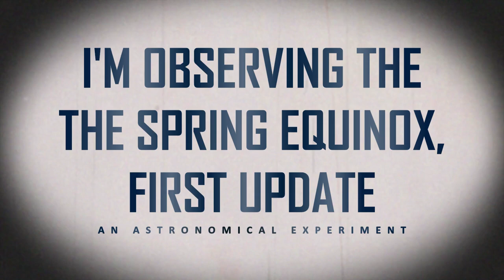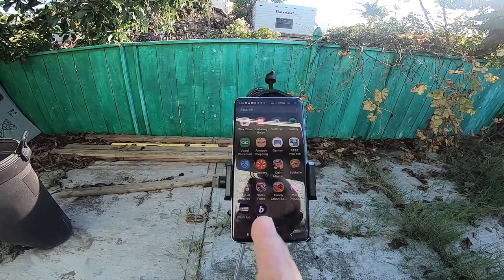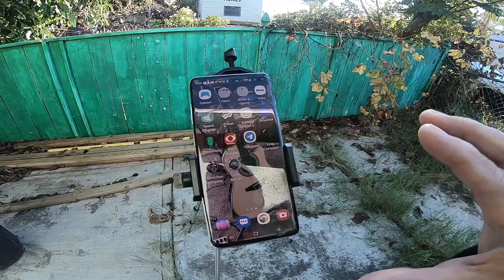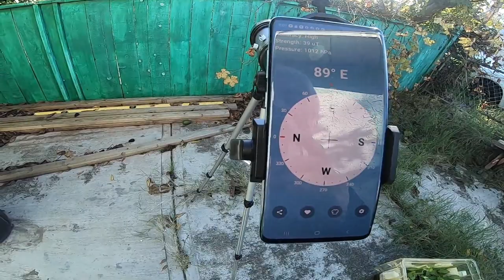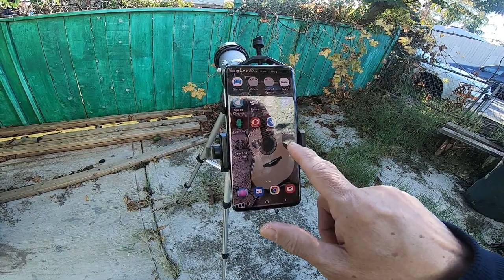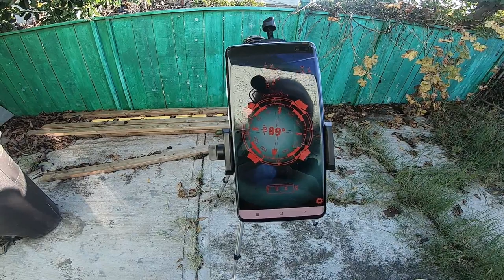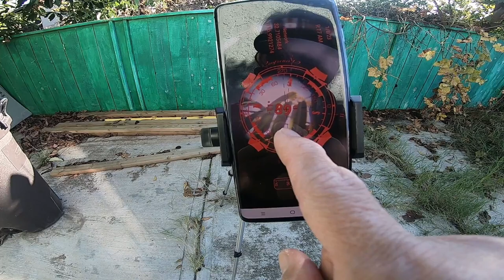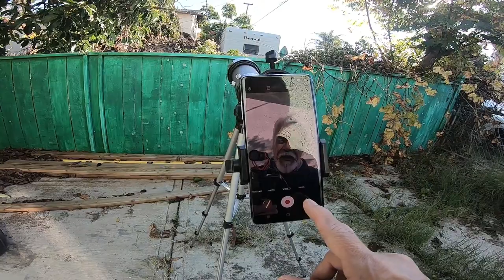Observing the Equinox part 2 - Preparing and practicing with my new cheap telescope!!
The spring equinox is about two and a half months away, so I'm preparing for my first astronomical experiment. My telescope is primitive compared to the pros, but I think that for now, my setup would be sufficient to perform four days of observations of the sunrise, right here in San Diego's Mt. Helix Park!

So why am I doing this? I'm reconstructing the biblical calendar. The one they call Yah's calendar, or Enoch's calendar.